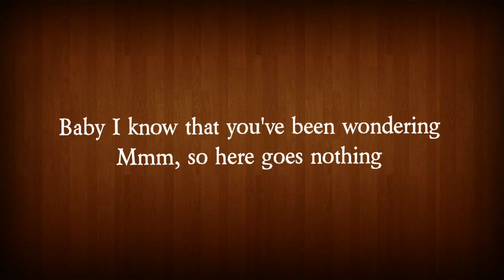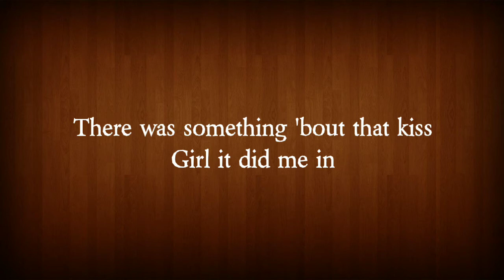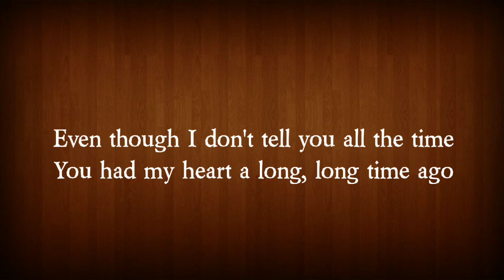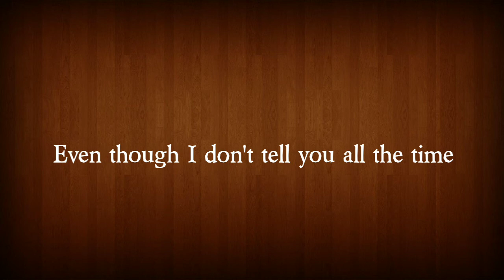In Case You Didn't Know - Brett Young (Boyce Avenue acoustic cover)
Song  In Case You Didn’t Know

Artis  Boyce Avenue
Album  Cover Sessions, Vol. 4

Intro/Outro Background Music Ikson Don't Worry SoundcNo hi by ft bi use Huloud.com/ikson Video Made from FilmMaker Pro